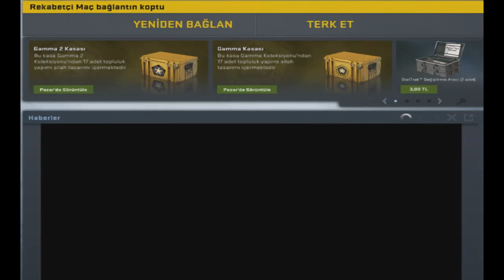Ruslar Beni Odadan Kickliyordu | SİLVERDAN GLOBALE | Bölüm 2